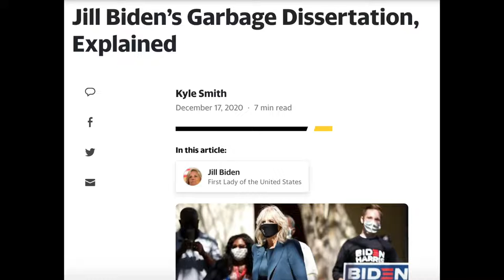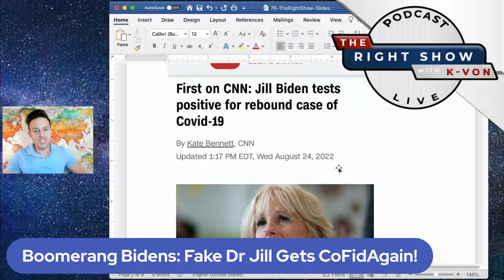Fake Dr Jill Biden is a Rebound Girl? (host K-von shows how)